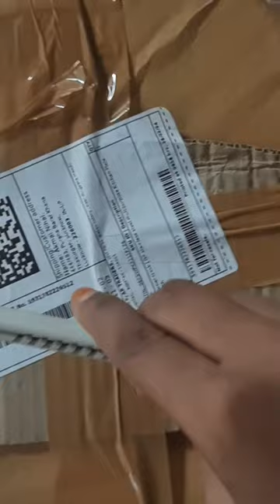G P stainless Steel multipurpose kitchen plate Dish corner oder by shoppy price 174